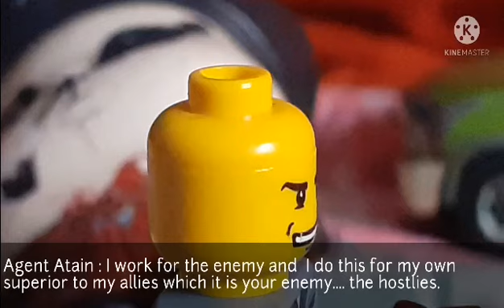Lego Agent : case " Double Crosser " mission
Story : Two agents solves a mission but what happens next will be shocking event.